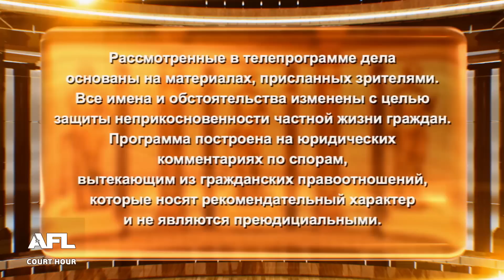И сама не ам, и другим не дам - Дела семейные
Смотрите сегодня: 1. Поняла, что нужно возвращаться 2. И сама не ам, и другим не дам 3. Не все дома были

00:00 - интро
00:15 - Анонс
01:34 - Дело 1. Женщина после смерти мужа забросила воспитание восьмилетней дочери; девочку воспитывал прадед, у которого изъяли ребенка
10:33 - Решение суда 1о дела
13:03 - Дело 2. Бывшая жена  не продает  мужу свою долю дома
22:44 - Решение суда 2о дела
25:00 - Дело 3. Женщина поссорилась с троюродной сестрой, на которую  бабушка заключила договор дарения
41:42 - Решение суда 3о дела

Смотрите телеканал Зал суда у своего телеоператора:
Билайн – кнопка 83
МТС – кнопка 489
Триколор – кнопка 392
Ростелеком – кнопка 418
Телекарта – кнопки 132/172
Таттелеком – кнопка 213